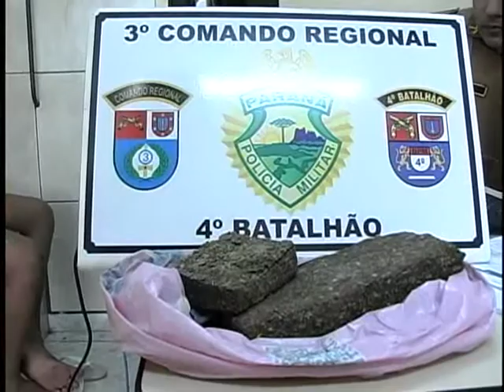AVÓ DENÚNCIA NETA COM MEIO KILO DE MACONHA NO JARDIM SANENGE EM MARINGÁ